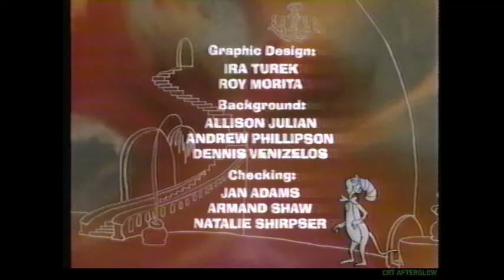1994 In Search of Dr Seuss Voice-over Preview TNT